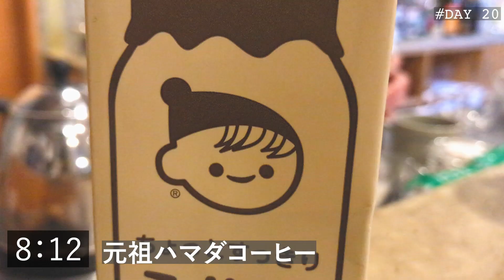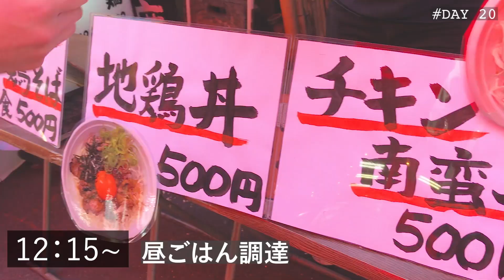トミーがアメリカ留学でソーラン節をしたときの話【DAY20 ゲストハウス経営者の英語学習ルーティン】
今日のジャーナリングトピックは「お気に入りの思い出」

2020年の6月にTOEIC 800点を目指して日々勉強しながら、LINDA HOSTEL 106という宿泊施設を経営している日々をお送りします。

【今日のメインコンテンツ】
00:33 朝散歩、行ってきます！
01:04 英語勉強朝活
02:19 昼ごはん調達
03:35 登録者数９千のYoutouberと打ち合わせ
05:15 ジャーナリング添削
06:25 しゅんけいとインスタライブサシ飲み
6:45 今日もお疲れ様でした！

▼動画の中で参考にしている勉強素材
・公式TOEIC Listening&Reading問題集

▼Tommy's international life in Osakaとは！？
・ゲストハウス経営者として自身の英語とビジネススキルの成長記録
・純大阪人が、多国籍の人たちと一緒に国際色豊かなライフスタイル
の二つを発信しています！

▼自己紹介
・大阪出身
・新卒で就職せずに2019年6月にLINDA HOSTEL 106を開業 (2020年4/6~4/23休業中)
・文化の違う人同士がお互いを理解し、通じ合う瞬間に幸せを感じる

LINDA HOSTEL 106が気になる方はぜひHPやSNSをチェック、vlogを記録してる専用Youtubeチャンネルもあるで。